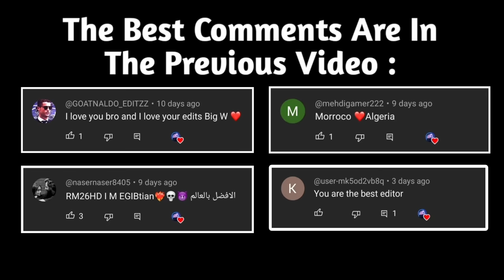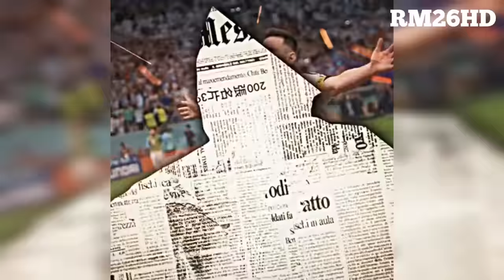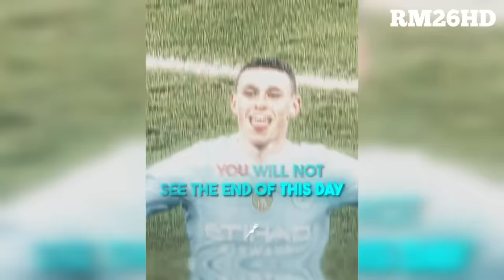Best Football Edits | Tik Tok & Reels | SKILLS, FAILS, GOALS (#70)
TAGS 👇

football compilation tiktok,football edits fails goals and skills,instagram football edits,soccer edits,football instagram reels,football reels edit
soccer tiktok compilation, football reels compilation, football tik tok, Soccer tiktok
football reels, football tik tok, trending football reels, Football reels compilation
football reels compilation, football tiktok, football tik tok, Trending football reels